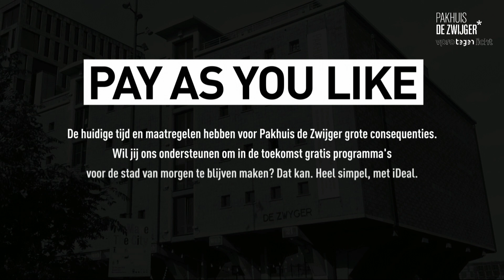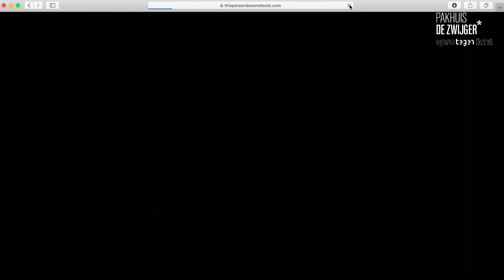VPRO Tegenlicht Meet Up #177: Aan het front van de informatieoorlog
Hoe vecht je tegens leugens en vóór de waarheid?

Hoe weet je zeker wat waar is (en wat niet) in een tijd waarin de juiste informatie van levensbelang is? Tegelijk met de pandemie, maken we ook een infodemie door: de wereld wordt overspoeld door nepnieuws. Misschien wel de venijnigste variant daarvan: staatsgedreven desinformatie. Onze online newsfeeds zijn een slagveld geworden voor de grootmachten. Vooral de Russen lijken meesters in het strategisch inzetten van desinformatie. Russische trollen produceren voortdurend hele en halve onwaarheden, nepnieuws dat verschijnt op sociale media en nieuwssites. Doel: verwarring zaaien, bevolkingsgroepen uit elkaar spelen en bondgenootschappen onder spanning zetten. Tegenlicht ging op bezoek bij de Baltische staten en zag hoe de loopgraven van de informatieoorlog er van dichtbij uitzien. Vanavond gaan we verder in gesprek over de dreiging van desinformatie en de oorlog van de toekomst.